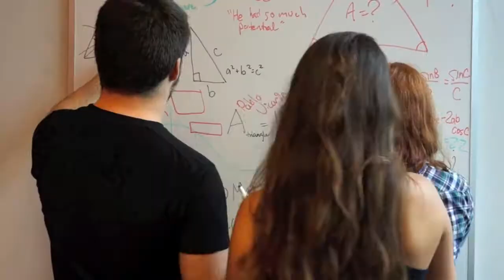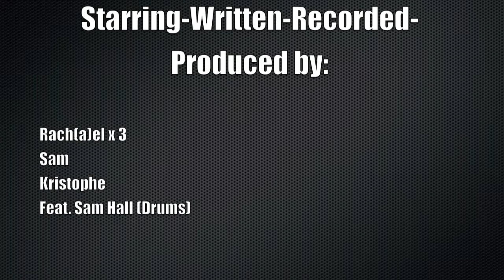;)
Cornerstone 2015
Rach-a-el x 3
Sam x 1
Kristophe x 1
feat. Sam x 1

;D
May your descriptions always be thick